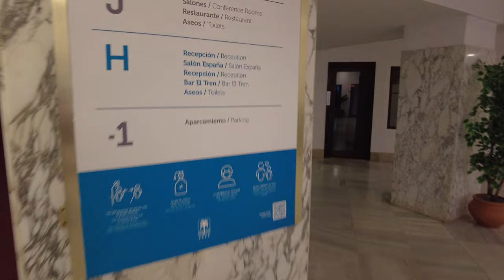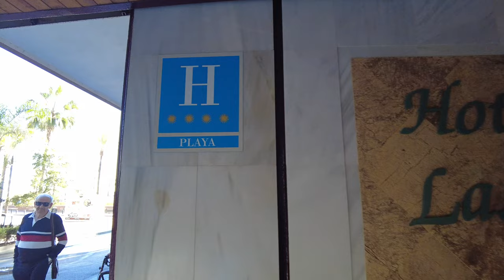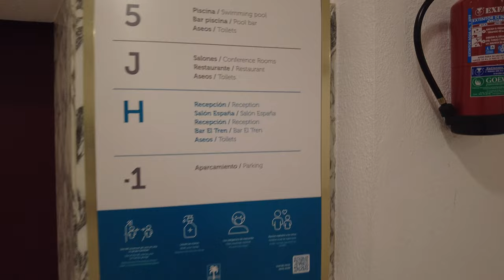Hotel Las Palmeras Fuengirola Spain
had a great 3 weeks at hotel ,nice location, great staff , hope